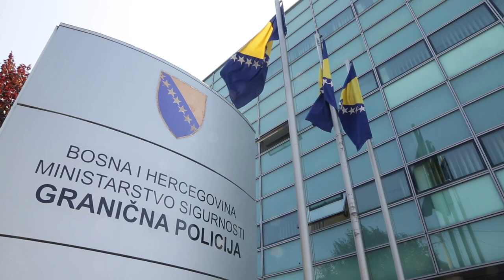European Union supports the mobility and protection of BIH Border police and SIPA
EU Ambassador to Bosnia and Herzegovina, Johann Sattler, handed over to the BiH Border Police and the State Investigation Agency and protection (SIPA) a significant donation in the form of 63 vehicles and specialized equipment, within the project "EU Support to Migration and Border Management in BiH". The event was attended by Selmo Cikotić, Minister of Security of BiH, Zoran Galic, Director of the BiH Border Police, Dalibor Milošević, Advisor to the Director for cooperation, logistics and trainings of the State Investigation and Protection Agency (SIPA), and Laura Lungarotti, IOM Bosnia and Herzegovina Chief of Mission.